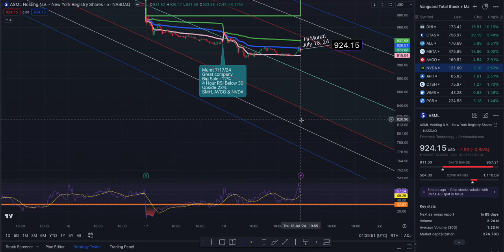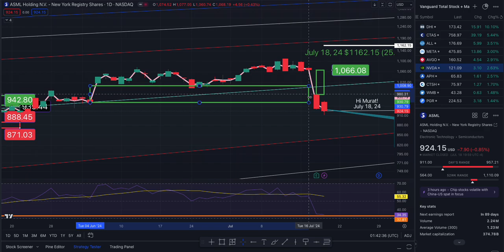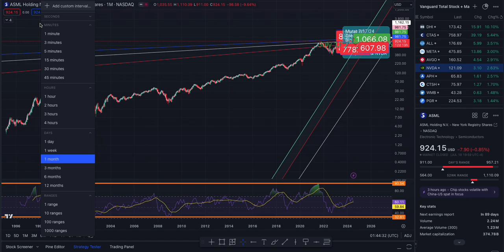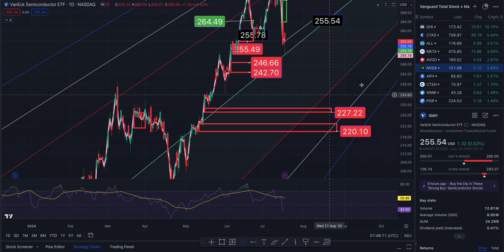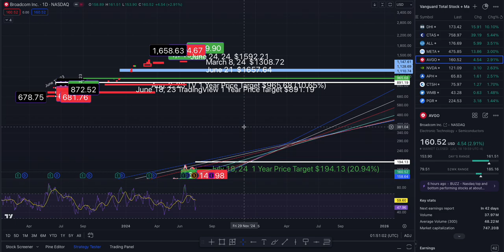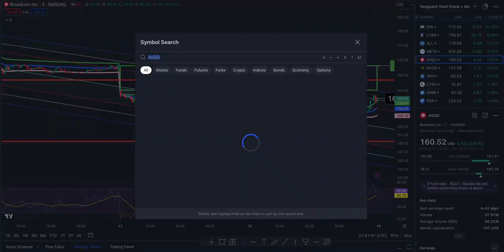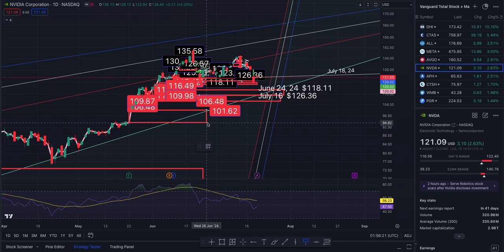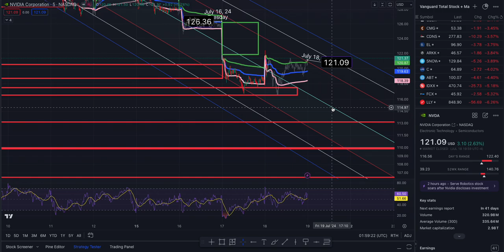$121.09 NVDA $117.93 | $924.15 ASML $895.37 | $255.54 SMH $248.14 | $160.52 AVGO $157.35 |Friday